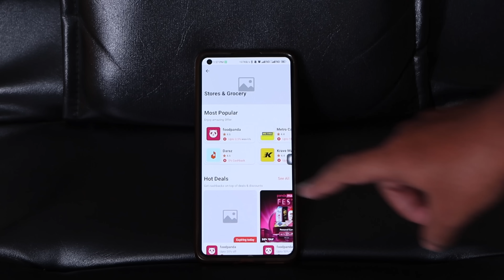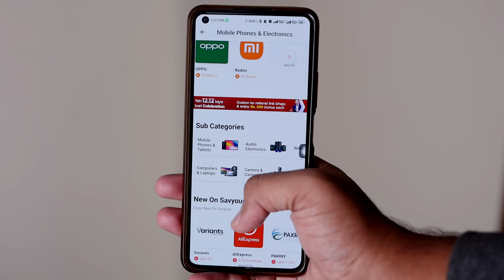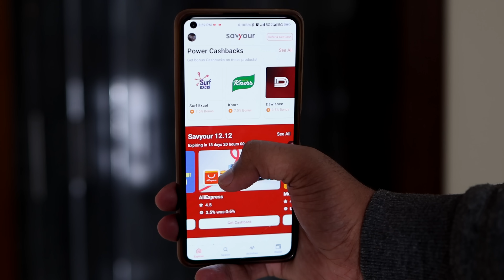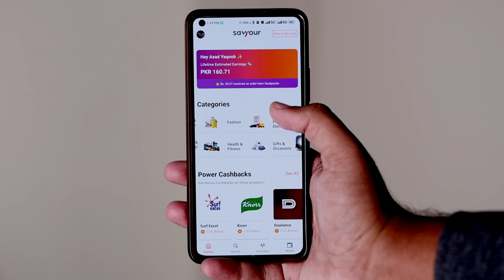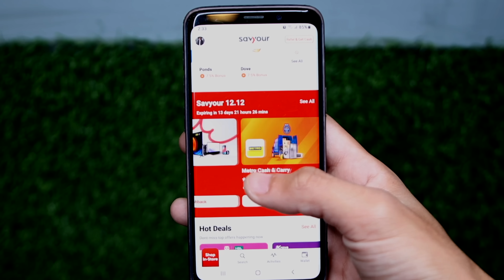How To Save Money This 12.12 Sale Using Savyour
In this video we will discuss about Savyour and how you can save money using savyour this 12.12 sale season. 5X Cashback is available from 10-12 December.